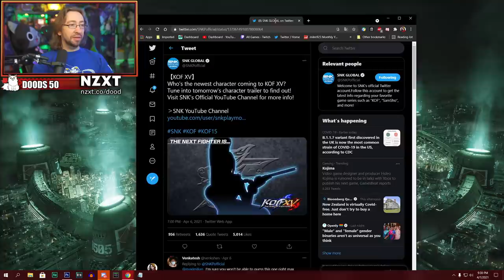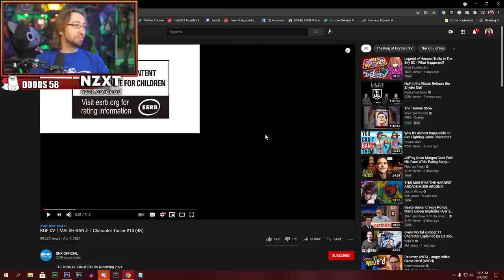MAX REACTS: Mai Shiranui - King Of Fighters XV Trailer